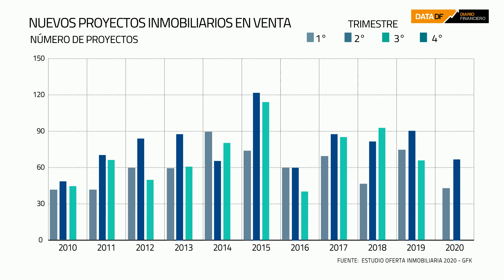DATA DF | Se expande oferta del mercado inmobiliario pese a la pandemia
Ingresaron 66 proyectos en el período en comparación a los 49 de comienzos de año. Precios no demuestran baja pronunciada, dado que la oferta es en su mayoría en blanco.